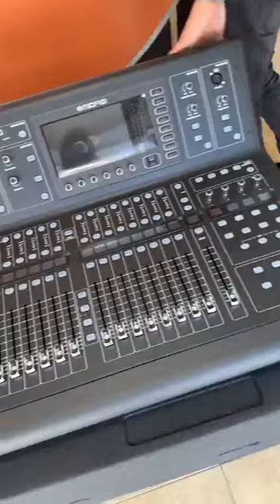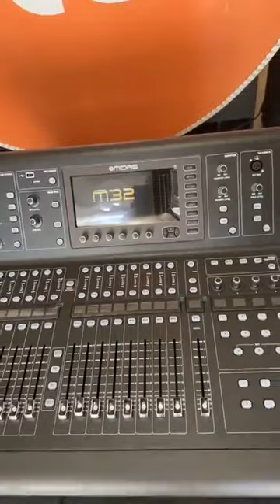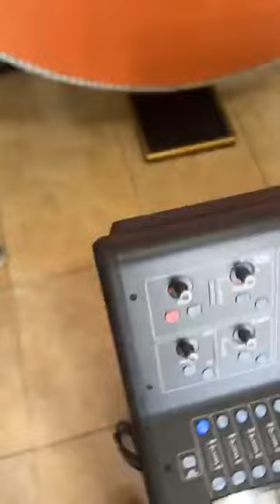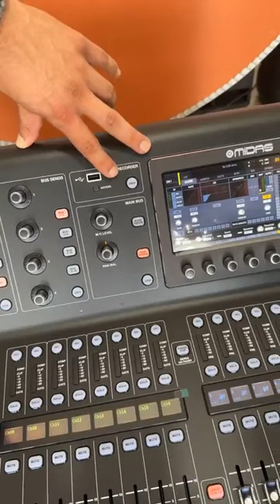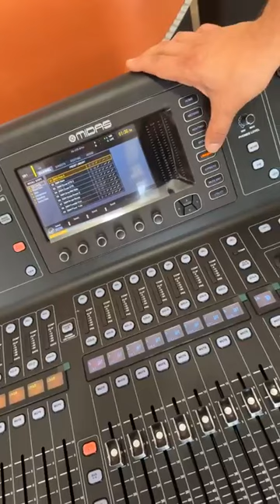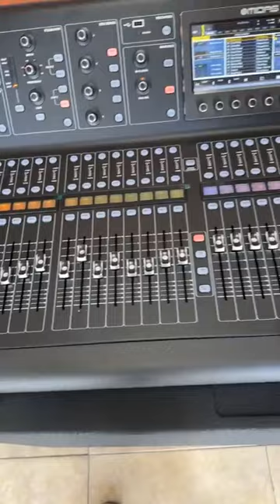LIVE MIDAS M32 MEZCLADORA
ALTEA LIGHTING S.A. DE C.V.
Somos una empresa dedicada a la importación y distribución de equipos de audio e iluminación profesional.
Hoy te presentamos la MIDAS M32 MEZCLADORA
PAGOS CON TARJETA 💵💳
ENVÍOS A TODA LA REPUBLICA 🚛📦